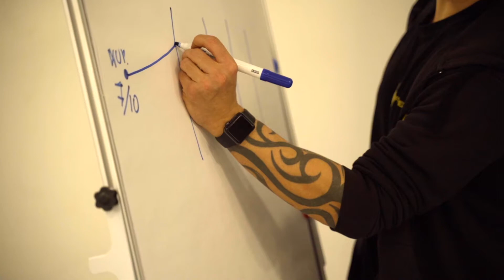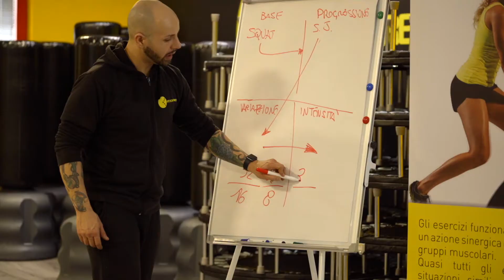Fit Express Academy | Corso di Formazione "Functional Training"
Cambia vita e diventa Istruttore con la nostra Fit Express Academy! 👨‍🎓
Ecco una clip del corso di formazione Functional Training! 🏋‍♀

Scopri i prossimi corsi in programma!